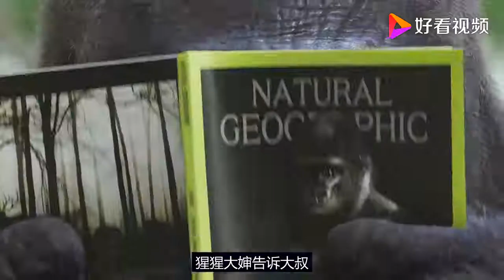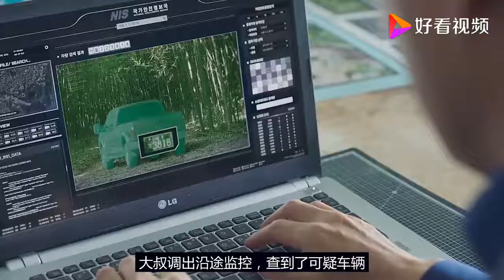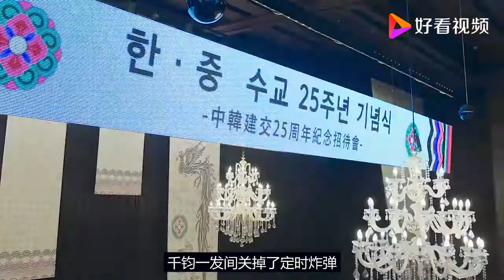大熊猫被偷，案情复杂，动物园大猩猩提供了关键线索